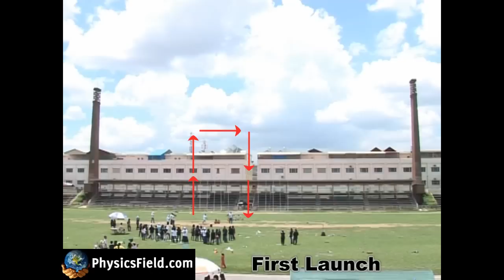Big Bottle Water Rocket (20 Liters)